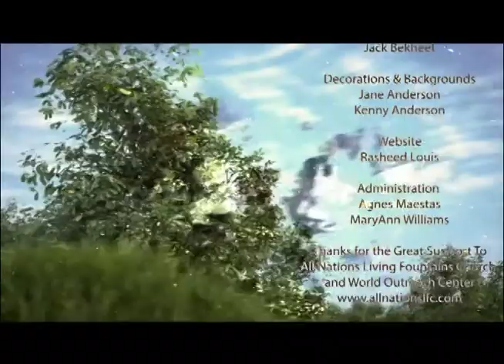Tree of Life on OCN w/ Bishop Nikki Ogamba and Pastor Ruth Bodlovich: Passover (Part 2)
Pastors Nick and Ruth Bodlovich join Nikki Ogamba continue teaching on the subject of Passover.